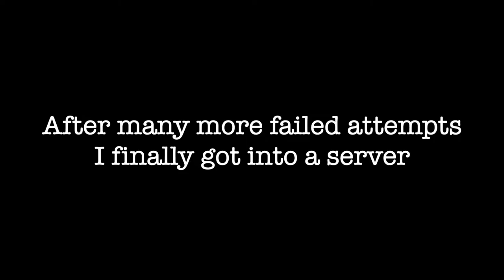Stride Multiplayer is Disappointing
I know I was pretty negative in this video but to give them the benefit of the doubt, this was two hours after the launch of Stride Multiplayer so of course it was going to have issues. I really love Stride and I hope the devs re-theme Stride multiplayer to feel more like regular Stride and also fix servers. Love you guys and hope you enjoyed the video